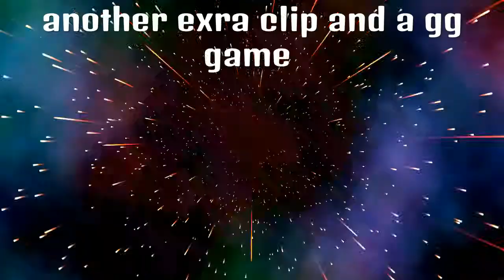Doik random momments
Subscibe to Doik members Chandlergaming torygaming Jrdrag715 and damianaden45